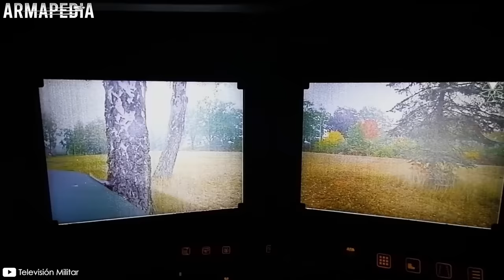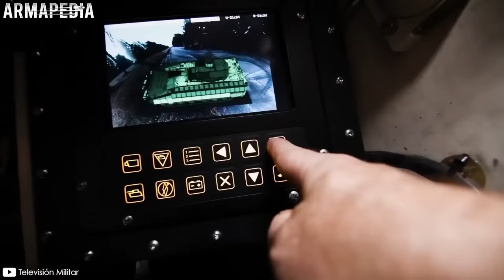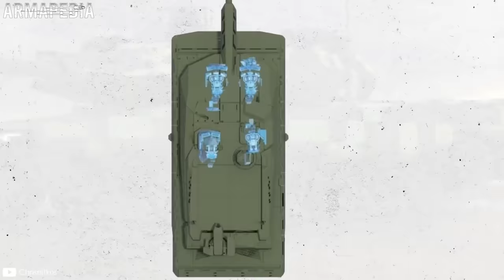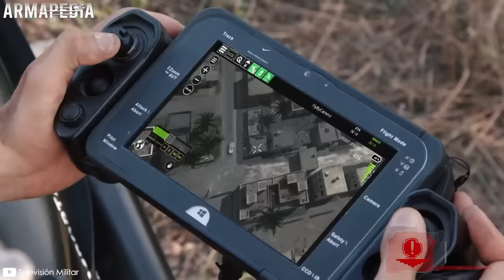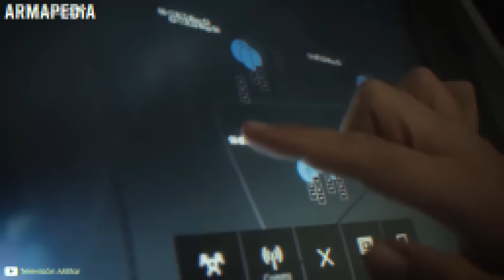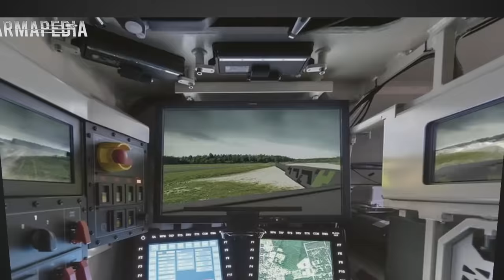Panther KF51: El Nuevo SUPER TANQUE ALEMÁN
Conoce al nuevo y moderno tanque Panther KF51, el cual promete poner nuevamente al ejército terrestre alemán en la mesa de los chicos grandes.